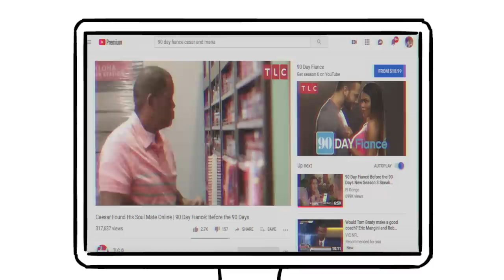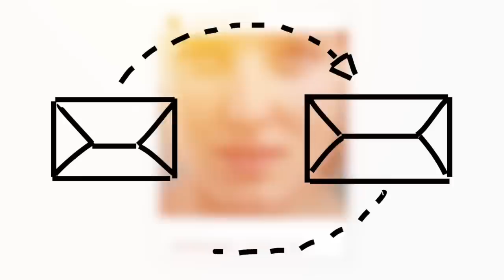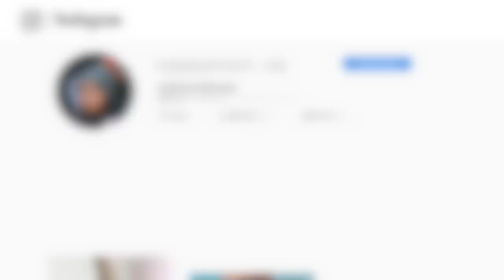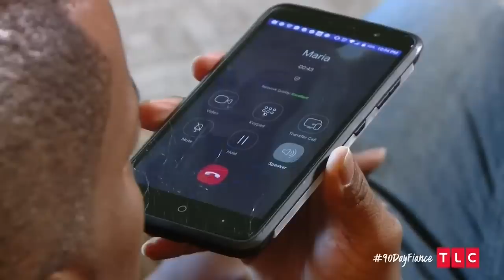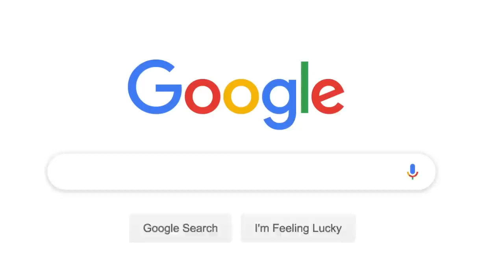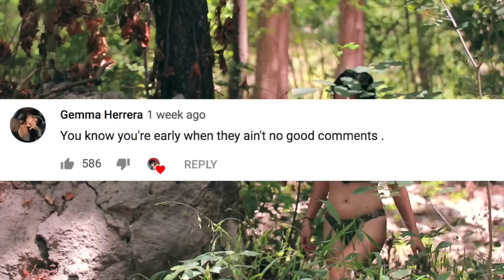Caesar's SWINDLED into PONZI SCHEME | 90 Day Fiancé - Caesar and Maria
"90 Day Fiance Before The 90 Days - Caesar and Maria" -REVIEW/REACTION